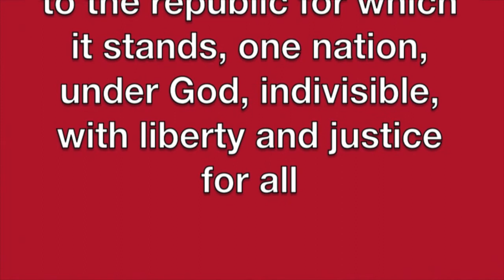October 16, 2015